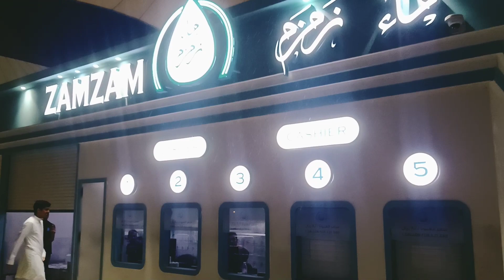Zam Zam counter at jeddah airport for Umrah people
Zam Zam counter at jeddah airport to get water of zam zam 5 litre in just 8.5 KRS